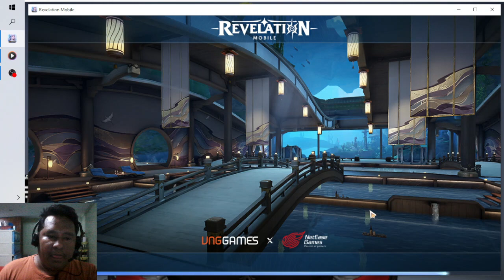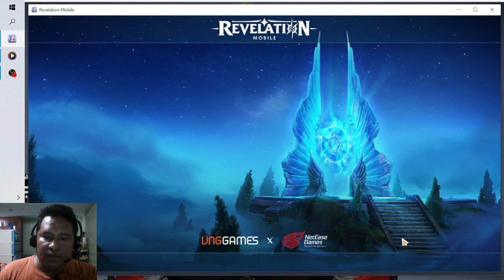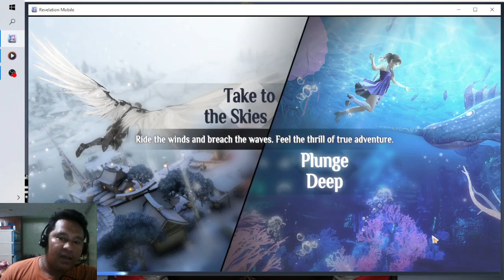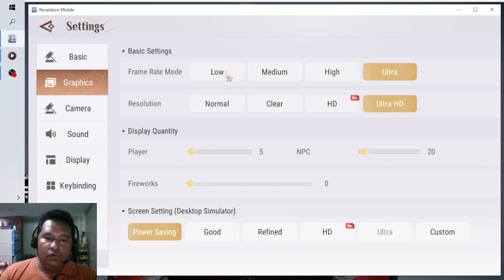REVELATION MOBILE: NEWBIE TIPS YUNG SA TINGIN KONG DAPAT NINYONG UNAHIN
SA  mga bibili ng kung anu man yang  sa game DYOR guys. just do You're own research.